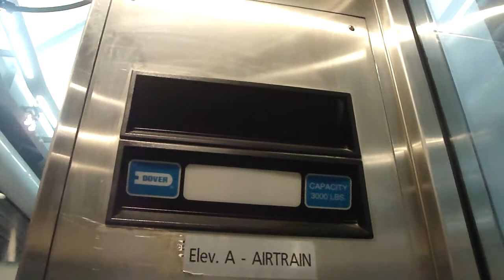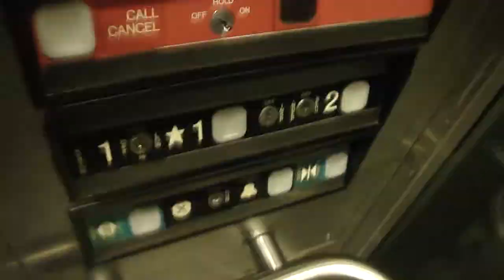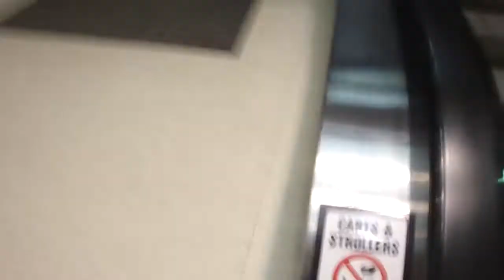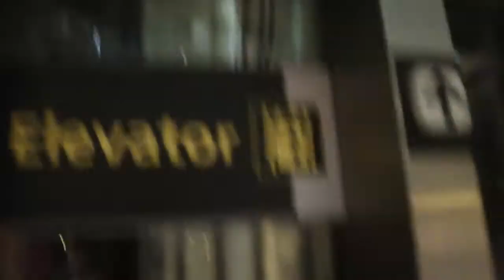DOVER Holeless Oildraulic Elevator to AirTrain in Terminal A - EWR Airport - Newark, NJ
This is a RARE DOVER Holeless Oildraulic (watch for proof), and it may be telescoping as well. This was pretty nice, with the glass doors and all. I didn't want to be seen by the Port Authority Police during this video, so I hid the camera a few times. This was uploaded from the airport over WiFi.